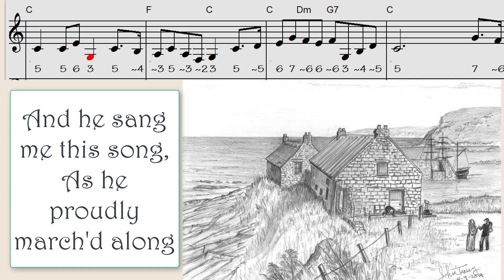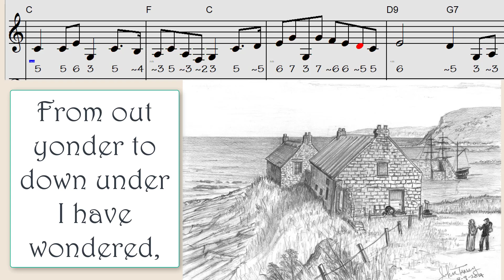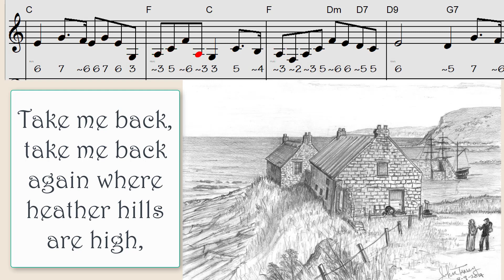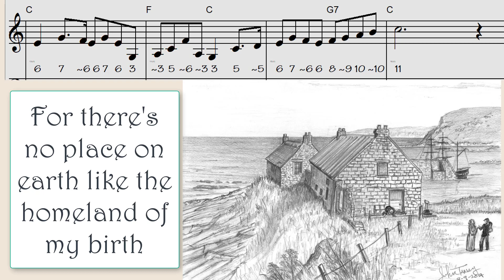Take Me Back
Take Me Back, play along

By Andy Stewert